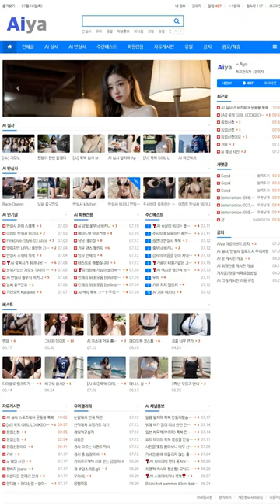AI 룩북🤩lookbook🤩그녀의 데이터룩 her data look